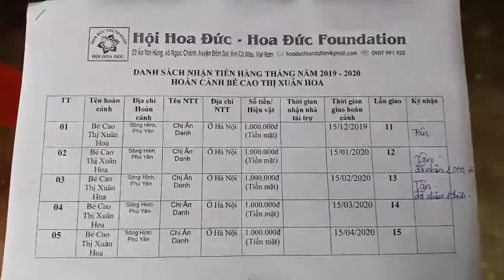TÀI TRỢ HÀNG THÁNG 259: PHÚ YÊN. BÉ CAO THỊ XUÂN HOA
MONTHLY SPONSORSHIP 259: PHU YEN PROVINCE. BABY. CAO THI XUAN HOA

1. Money delivery time: February15th 2020.

2. Case: Baby. Cao Thi Xuan Hoa, 09 years old. Hydrocephalus disease.

3. This case address: Quarter #8, Hai Rieng town, Song Hinh district, Phu Yen province, Viet Nam.

5. Total: VND 1 million.

6. Money receiver: Baby. Hoa’s mother.

7. Local Volunteers: Dong Phu Pagoda, Dong Phu village, Duc Binh Tay commune, Song Hinh district, Phu Yen province, Viet Nam.

8. Place to receive money: Dong Phu Pagoda, Dong Phu village, Duc Binh Tay commune, Song Hinh district, Phu Yen province, Viet Nam.

LẦN 13

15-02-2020, Hội Hoa Đức và Chùa Đồng Phú đã giao số tiền lần 13 là 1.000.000 VNĐ của Chị Ẩn Danh ở Hà Nội tài trợ cho Gia đình Bé Hoa bị Não Úng Thủy ở Khu Phố 08, thị trấn Hai Riêng, huyện Sông Hinh, tỉnh Phú Yên. Trong đó:

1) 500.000 VNĐ: Lo tã & cháo cho Bé Hoa.

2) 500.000 VNĐ: Lo việc học của Bé Minh và Bé Lộc.

 Dạ, là hoản cảnh này ạ!

Thay mặt Gia đình Bé Hoa, Hội Hoa Đức và Chùa Đồng Phú xin chân thành tri ân và cảm niệm ân đức của Chị thật nhiều và thật nhiều! Kính chúc Chị cùng Gia đình luôn luôn dồi dào sức khỏe, thân tâm thường lạc, vạn sự an khang và cát tường như ý nhé!

Nguyện hồi hướng công đức lành về cho Chị, cho Gia đình của Chị và cho vạn vật...vạn loài...

2. Youtube

3. Hội Hoa Đức

4. Hoa Đức Foundation